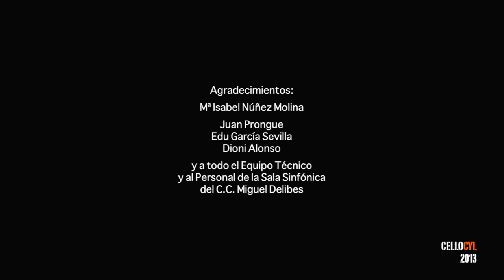Frére Jacques; Cellocyl 2013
"Frére Jacques"
Interpretado por Grupo 2: Alumnos de 2ºEE
Dirigido por Eva Sánchez
Concierto de clausura de las "II Jornadas de Violoncello" Cellocyl 2013